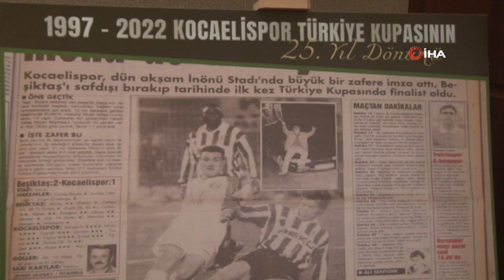Tayfur Havutçu, 14 yabancı hakkını eleştirdi: Geçmişteki birliktelikleri...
Kocaelispor’un ilk Türkiye Kupası’nı kazandığı dönemde formasını terleten, milli takımın unutulmaz futbolcularından Tayfur Havutçu, “Şimdi takımlarda 14 yabancı var. Geçmişteki birliktelikleri yakalamak çok zor. Biz şanslıydık” dedi.